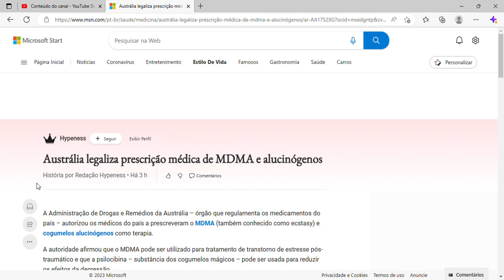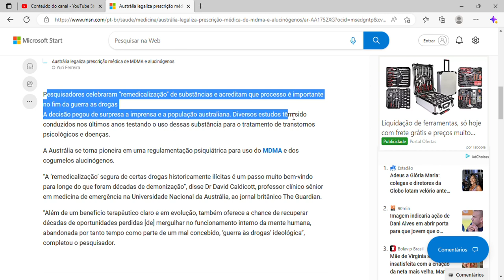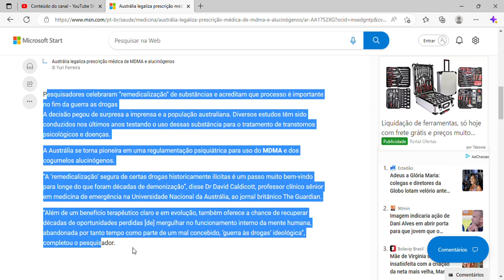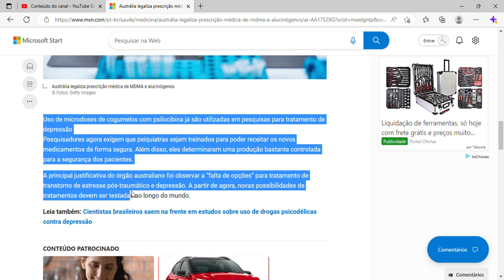Austrália legaliza prescrição médica de MDMA e alucinógenos